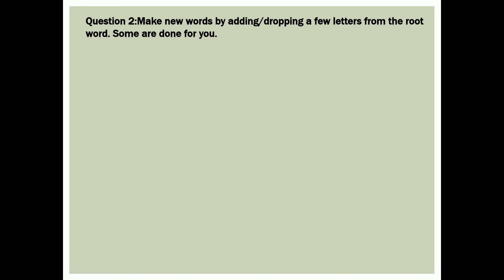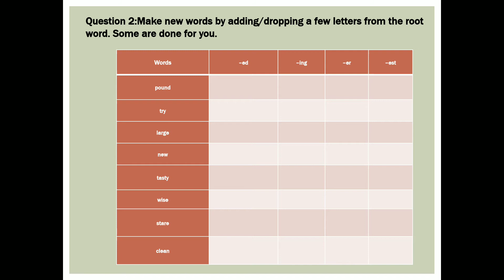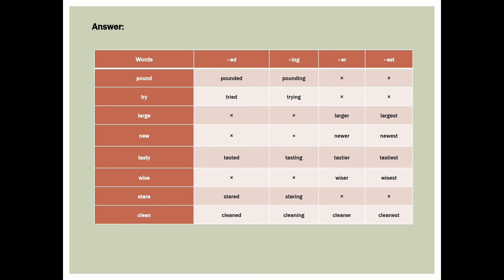6 May 2020